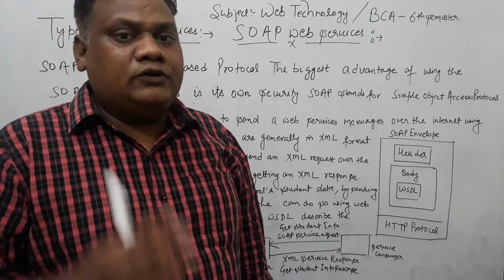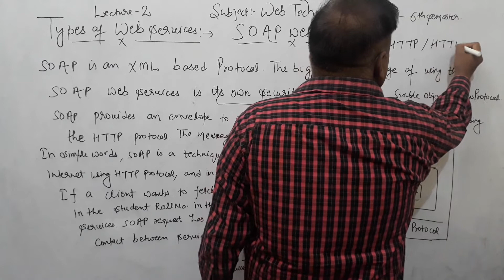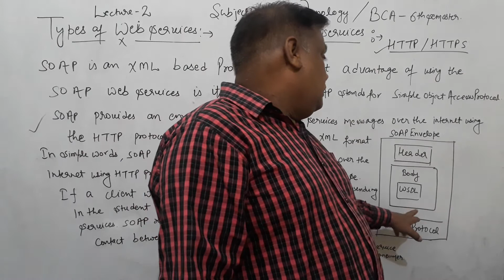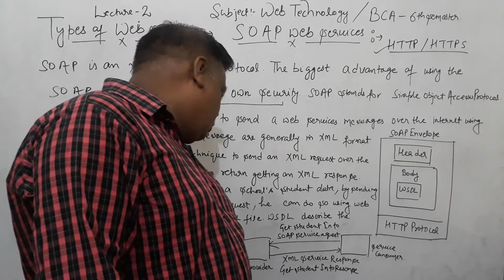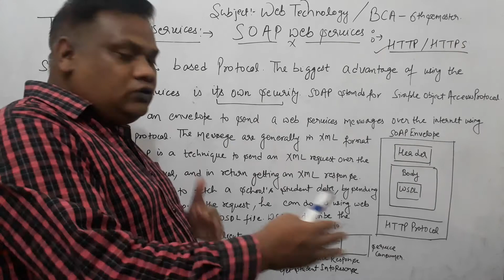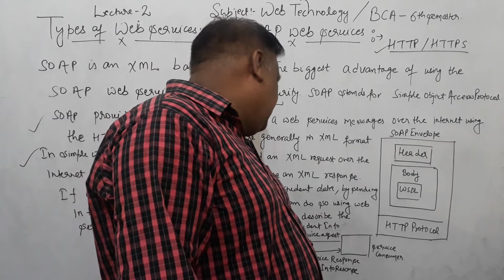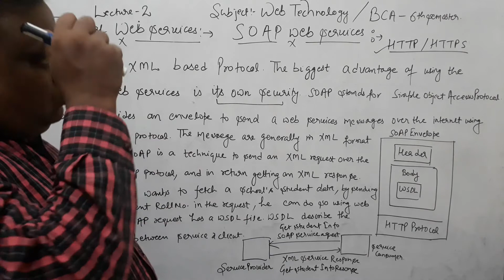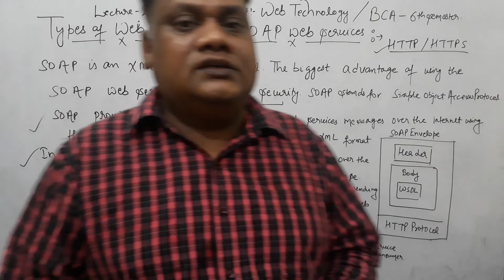LECTURE - 2 TYPES OF WEB SERVICES | SOAP WEB SERVICES